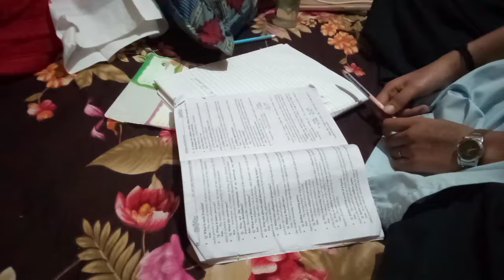Sb Plan cancel 🥺 class XII JAC Exam 2024 || Exam vlog || Ghatshila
Hey
        Here I am back with my new video/Vlog

🎥𝘾𝘼𝙈𝙀𝙍𝘼 by : Shiva baba

𝙀𝘿𝙄𝙏𝙄𝙉𝙂 : -muje hi krna pada

𝙍𝙄𝘿𝙀𝙍 : myself

📍𝙇𝙊𝘾𝘼𝙏𝙄𝙊𝙉  : Ghatshila

______________𝗦𝗢𝗖𝗜𝗔𝗟 𝗠𝗘𝗗𝗜𝗔____________

Instagram[Photography]

_________________𝗩𝗜𝗗𝗘𝗢_____________________

"All the Videos shown in this channel belong to me.

___________________𝗠𝗨𝗦𝗜𝗖__________________

. Desclaimer.